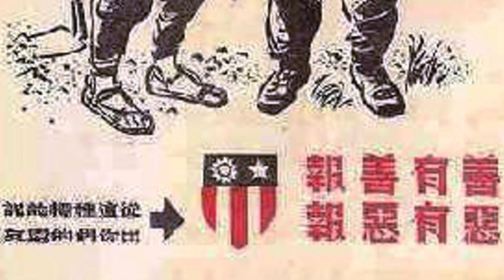WW2 Through the Lens: Rare Images and Stories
The video showcases a diverse range of historical footage, including Japanese-American women outside a barber shop in a relocation center, a German soldier reading a newspaper, and a Kübelwagen scout car in southern Russia during World War II. The images provide a glimpse into the lives and experiences of individuals during this tumultuous time in history, from civilians in internment camps to soldiers on the front lines. The inclusion of a leaflet dropped over Japanese-held areas of China, encouraging civilians to help downed American airmen, adds a poignant and humanizing touch to the collection.

📸 Welcome to "WW2 COLLECTION"!
🌟 Unveil the vibrant stories behind colorized WWII photos, where every image speaks of courage and history.
✨ Dive into the vivid tales with curated collections that transcend time. 🌹📖